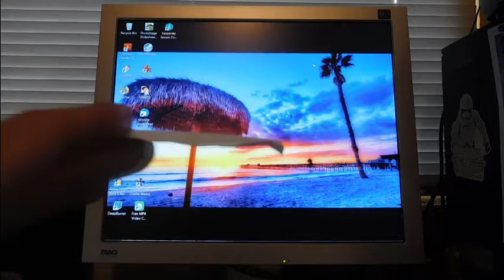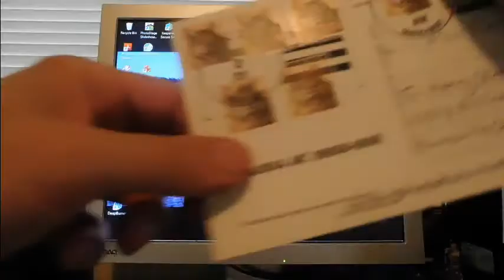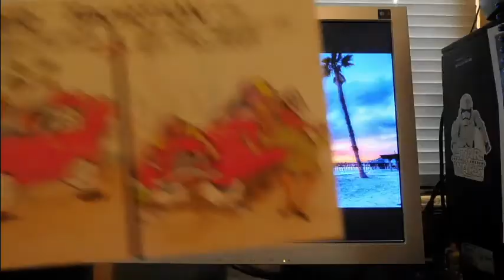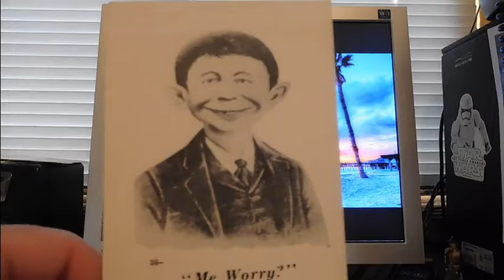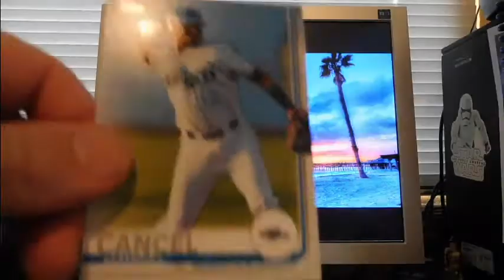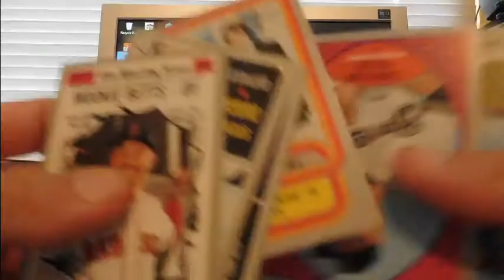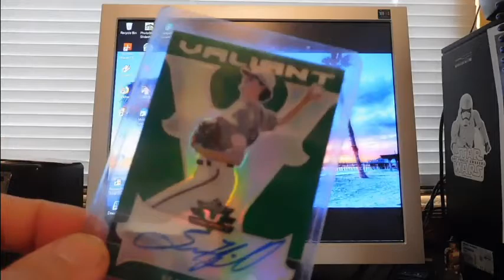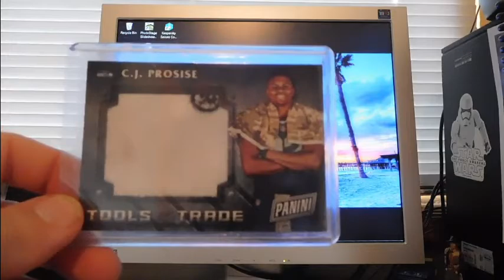TTM TROY and LCS for the Win?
Antique photos, LCS grabs and Troy Rutter care package.